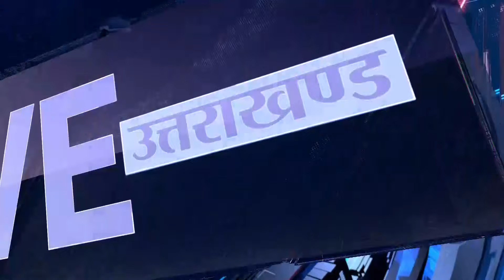तालाब पर अतिक्रमण